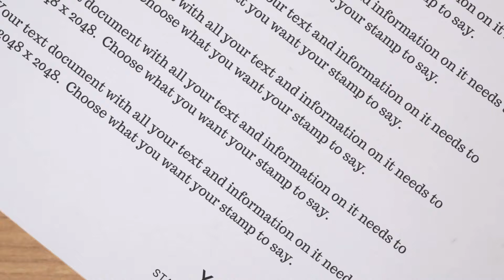Rectangular Stamp | T Phillips Video Agency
Adapt this video to suit your business.